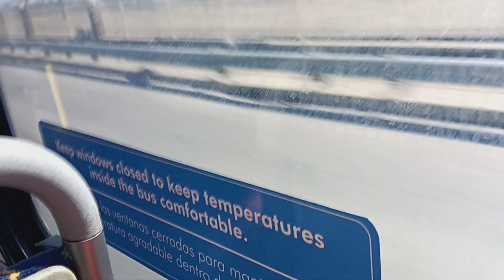K9 FOX Madden Pack